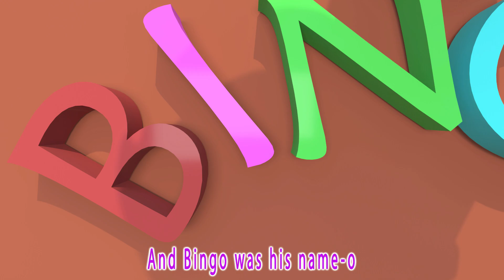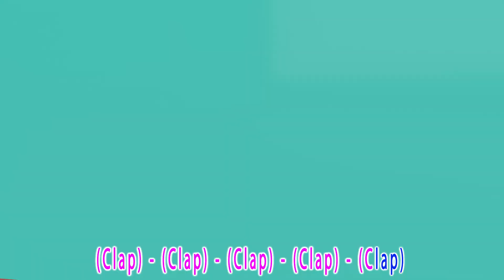Johny Johny Yes Papa - Sing-Along Adventure - Baby songs - Nursery Rhymes & Kids Songs - Baby Train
👦🍬 Dive into the enchanting world of Johny and his sweet adventures with our fantastic rendition of the timeless nursery rhyme, "Johny Johny Yes Mama!" 🎶✨

🎤 Sing along with the catchy lyrics and follow Johny's exciting journey as he embarks on a quest to find delicious treats, while facing fun challenges along the way! 📚🍭

00:00 Intro
00:10 johny johny yes papa
2:45 kitty cat
5:04 Garden Full Of Green
7:31 baby shark
9:58 Open a Book
12:05 Bingo
15:32 Happy Birthday

Lyrics:
🎵 Johny, Johny, yes, Mama,
Eating sugar? No, Mama!
Telling lies? No, Mama!
Open your mouth! Ha-ha-ha!"

🍰 Join us as we take you on a magical and educational musical adventure perfect for kids of all ages. This delightful song is not only entertaining but also encourages honesty and good behavior. 🌟👏

🌈 Share the joy with your little ones and experience the wonders of learning through music. Get ready for an unforgettable, heartwarming experience. 🌠👪